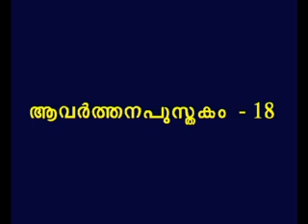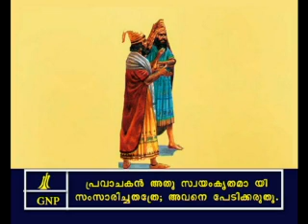Deuteronomy 18 Malayalam Picture Bible